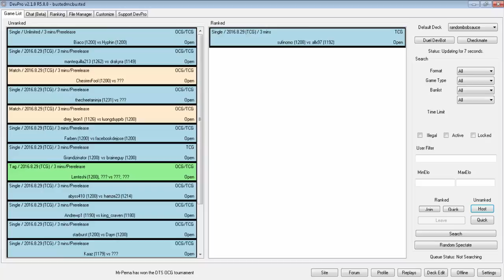Devpro Duels: 170 Shiranui Zombies this internet...